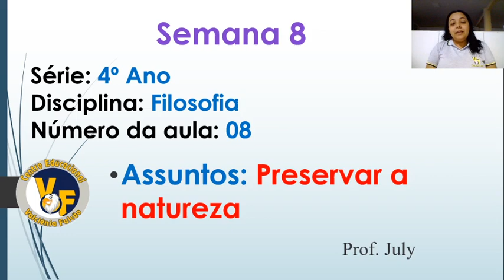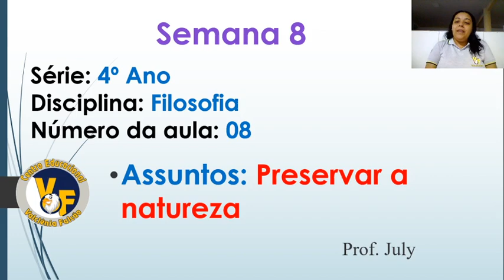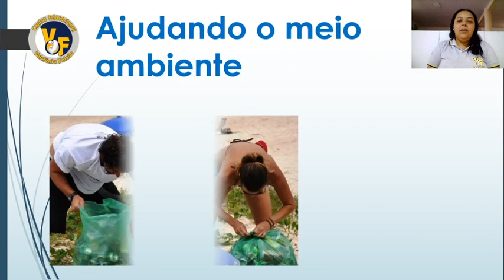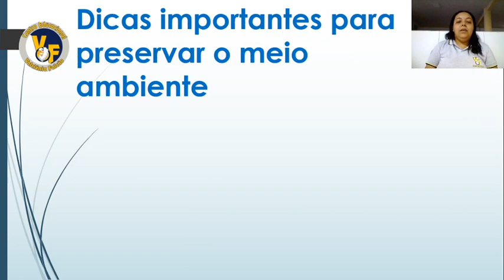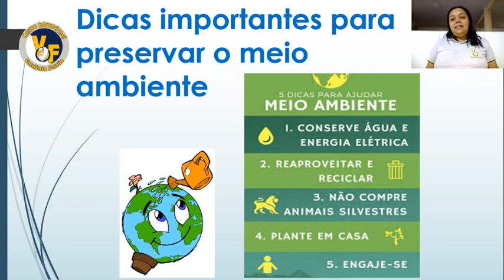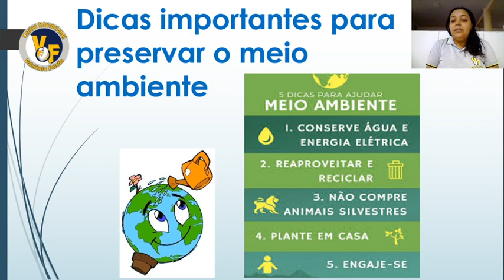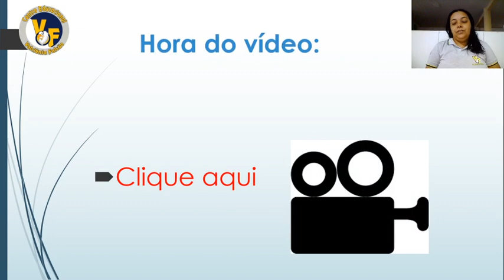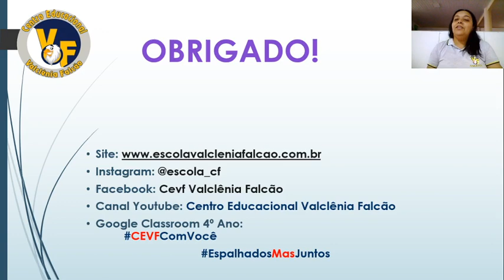Semana 8 I 4º Ano I Filosofia